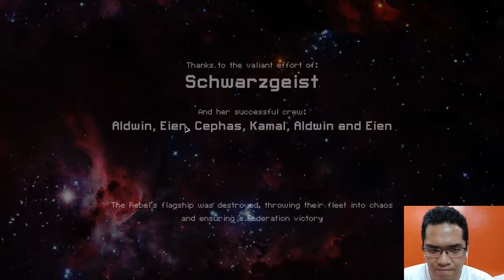The Hull Destroyer - FTL - Part 78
I have finally molded a ship that shows its true potential whenever it targets system-less rooms.